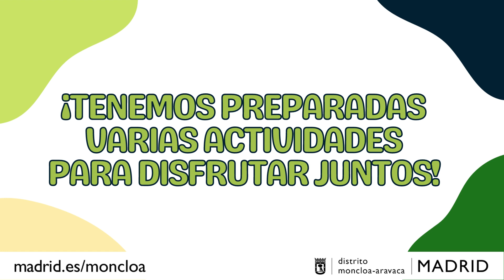PROGRAMACIÓN JUNIO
Programación cultural de los centros de mayores durante el mes de junio